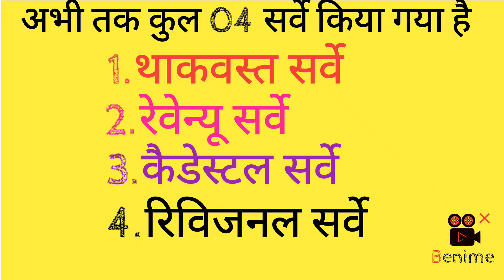अभी तक कुल कितना जमीनी सर्वे हुआ है | थाकबस्त सर्वे मे 32 साल का समय क्यों लगा जाने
केवाला के फॉर्म भरने में किसी तरह का दिक्कत हो तो इस चैनल को सब्सक्राइब करें ।इसमें हम विशेष सर्वे से रिलेटेड सभी तरह का वीडियो बनाते हैं जैसे में खतीयनी जमीन आपका नाम पर कैसे होगा। केवाला जमीन आपके नाम पर कैसे होगा। जमाबंदी किया है ।वंशावली कैसे बनाये इत्यादि

अपना हिस्सदारो का नाम कैसे भरे

अपना स्वमितव /धारिता भूमि का ब्यौरा कैसे भरे